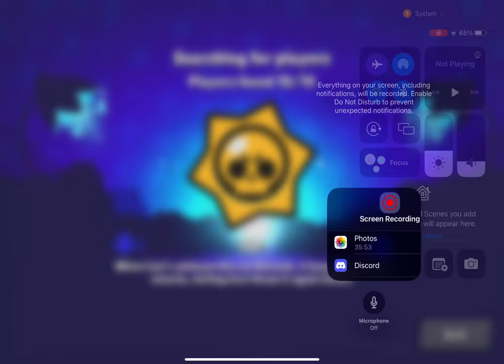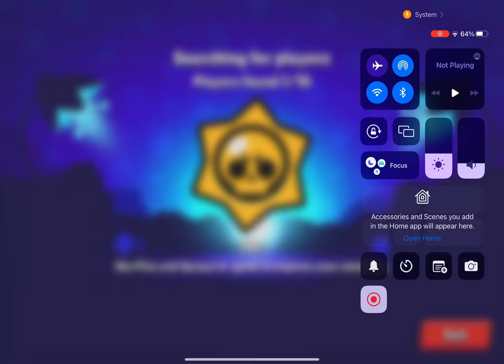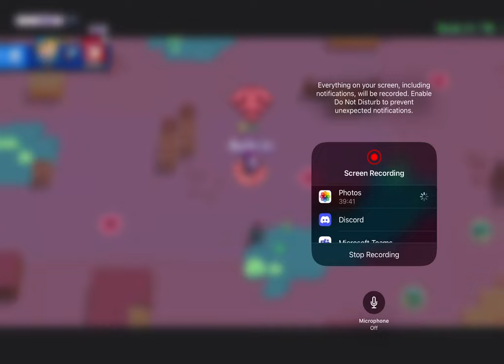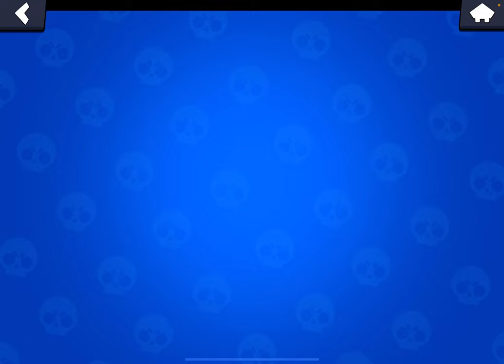Colt is to op in takedown